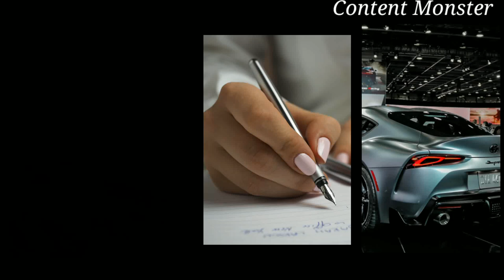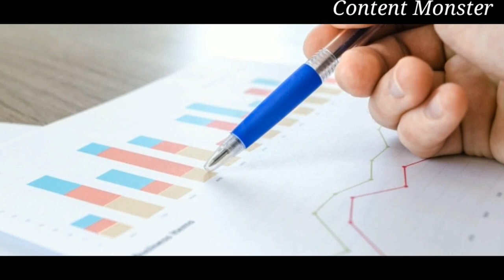THE REAL HAPPINESS IS HERE - motivational story tamil | mindfulness | content monster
This is our new motivational story to find your happiness in life. In this motivational story we explained how we are addicted to materialistic things and loose our happiness so we made this video to find the true happiness in life. I strongly believe " The real happiness is mindfulness". This motivational video is created in tamil language for the better understanding of tamil peoples. I hope this motivational story will inspire you work hard to become successful in life.

YOU CAN CONTROL YOUR EMOTIONS - motivational story தமிழ்

THE REAL HAPPINESS IS HERE - motivational story tamil

 Ross Budgmen